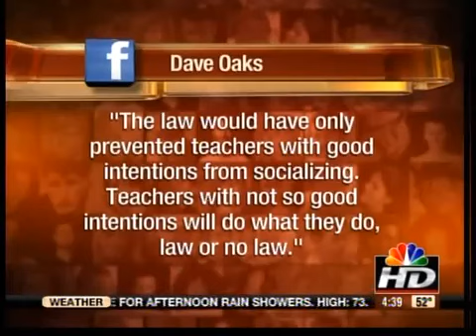Viewer's Voice: Repeal of teacher/Facebook law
Online news producer Aaron Heintzelman shares viewer comments on the latest developments in the controversial law in Missouri meant to limit teachers' use of social media with students.